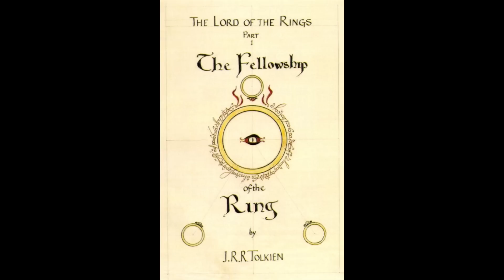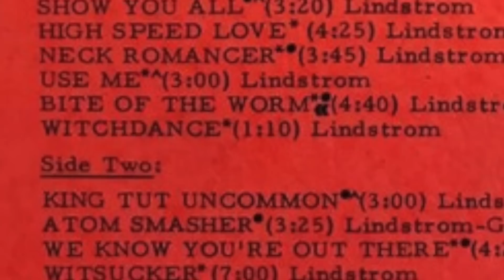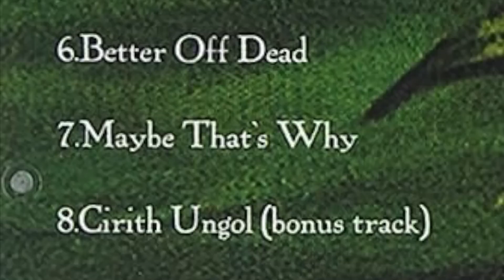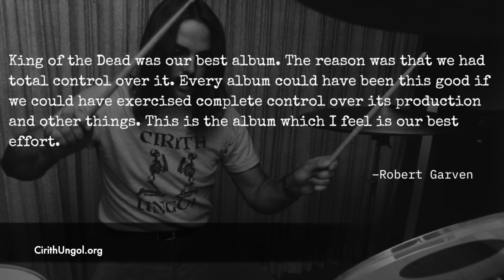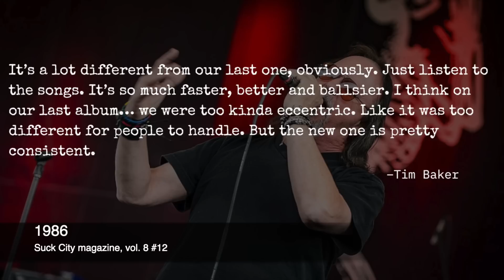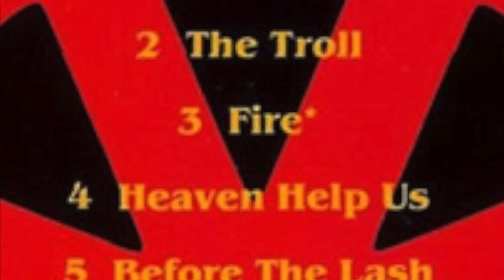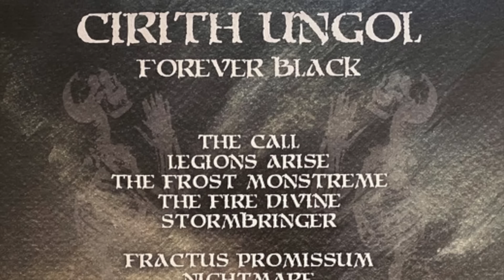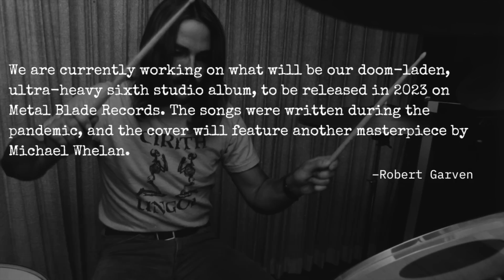Metal School - Cirith Ungol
A look back at Cirith Ungol, a criminally underrated band from Ventura, California. Emerging with a dark, doom-centric sound on their 1981 debut album, Frost & Fire, Cirith Ungol was perhaps a bit ahead of their time and had difficulty breaking in during their initial run. After disbanding in 1991, and being out of the music industry for 25 years, Cirith Ungol would reunite in 2016 and finally get some of their long overdue recognition. If you're unfamiliar with Cirith Ungol, now is the perfect time to get up to speed.